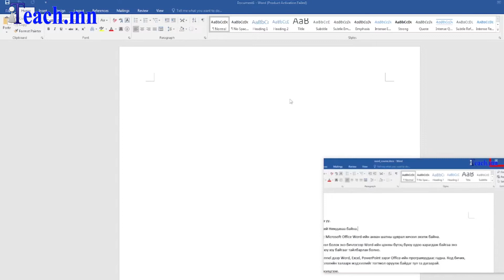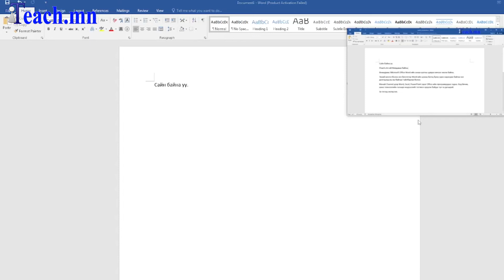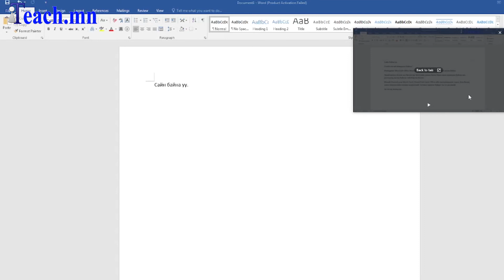Бичлэг үзэнгээ дагаж хийх амар арга мэдэх үү?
Манай бичлэгийг үзэнгээ дагаж хийхэд энэ бичлэгийг үзсэн байхад илүү амар болно.